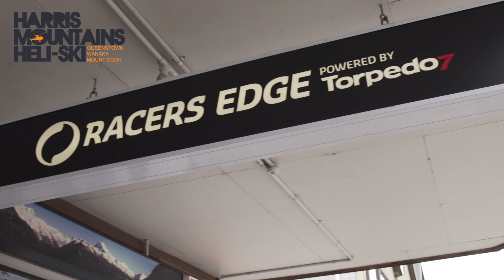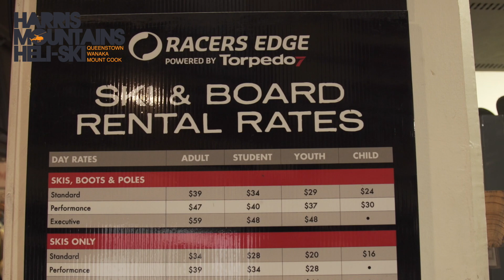Tips for the best Heli-Ski Equipment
Shaker from Racer's Edge in Wanaka gives tips on which gear to use for the ultimate Heli-ski adventure.